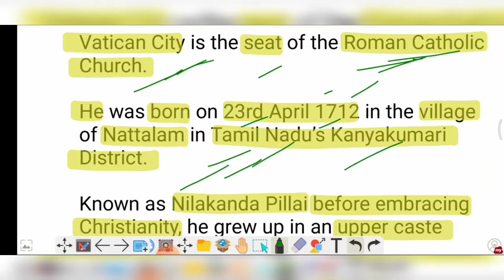Devasahayam Pillai कौन है ? | Art & Culture in News for upsc | Simple CSE | Prelims & mains ✍️🌎🔧✅